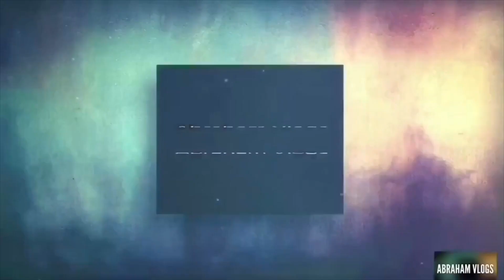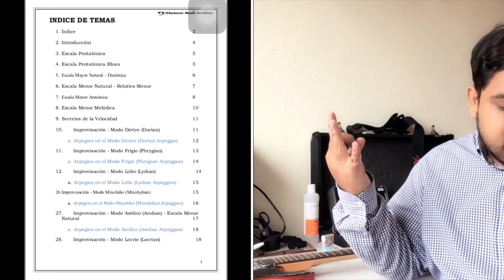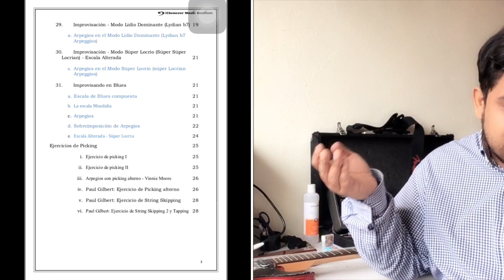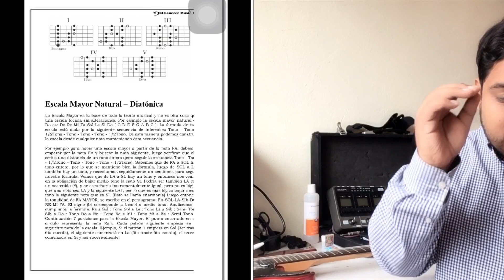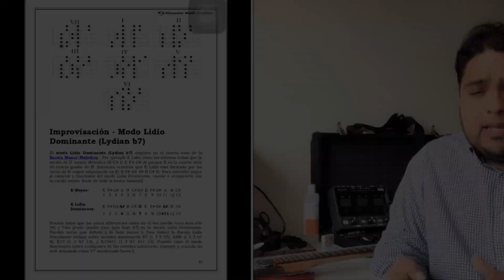ESTUDIO de las ESCALAS y los modos GRIEGOS | Descárgalo GRATIS | ARCHIVO PDF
Hoy les traigo este estudio de Escalas y Modos griegos en un archivo PDF “DESCÁRGALO GRATIS “

🎸 Estudio de las escalas y MODOS GRIEGOS
 DESCÁRGALO gratis